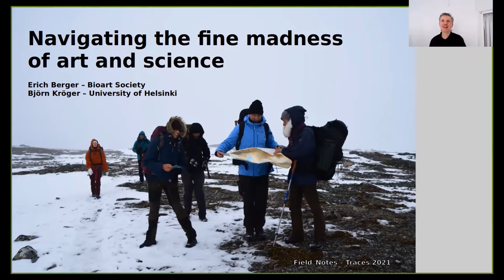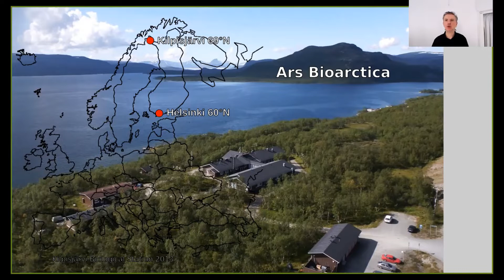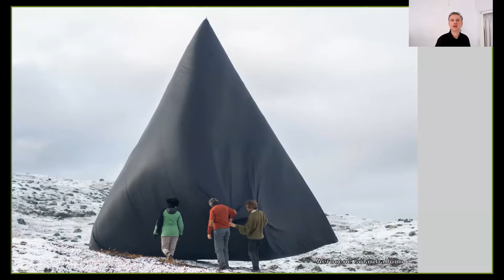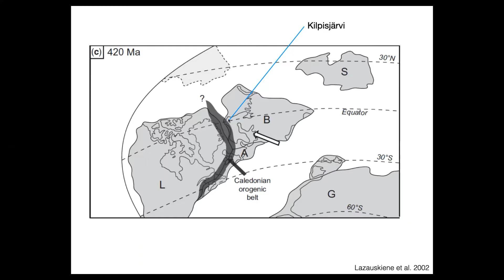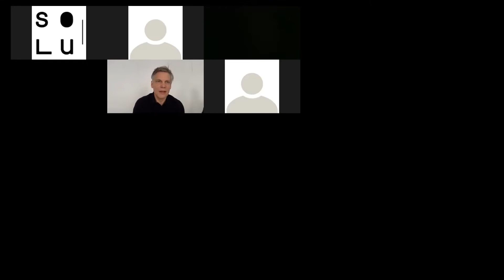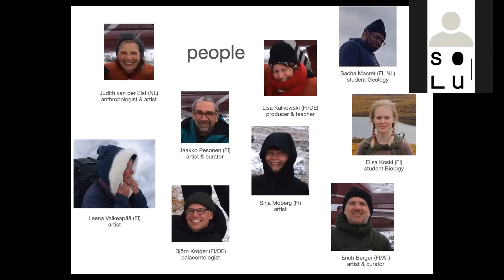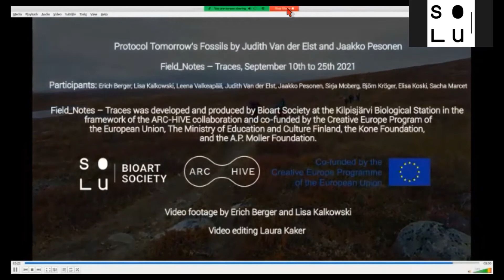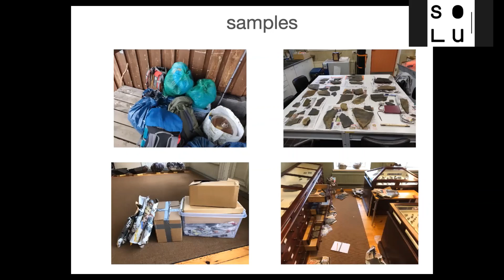Erich Berger & Björn Kröger / Bioart Society: Navigating the fine madness of art and science